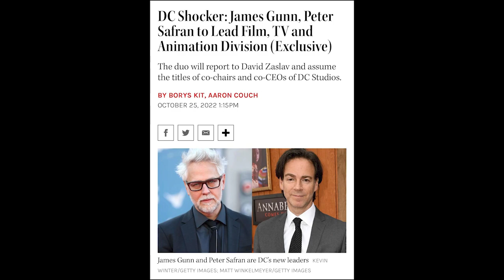Black Adam is Bonkers (my take)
Black Adam was definitely something. While it wasn't consistently good, it was at the very least entertaining. But the one meme shot lowkey makes this movie worth it to watch.